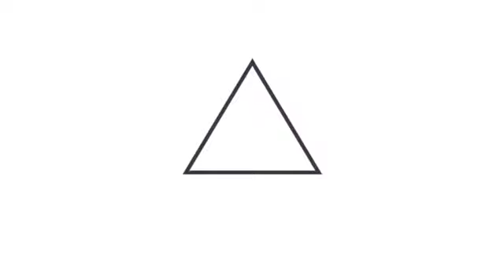Autoridades trabajan en conjunto para entrega de paquetes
AyudaALaPuertaDeTuCasa 📹📺 || El director general de la Dirección General de Estadística y Censos, Juan Carlos Salman, da indicaciones al personal de la PNC, Fuerza Armada y Protección Civil. Las tres instituciones están involucradas en la entrega de Paquetes Alimentarios en San Gerardo, San Miguel.